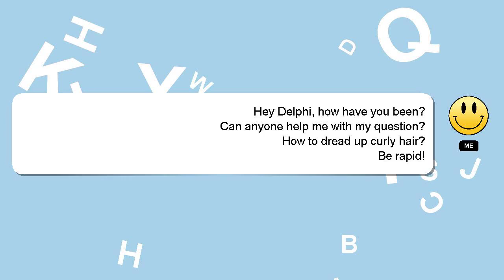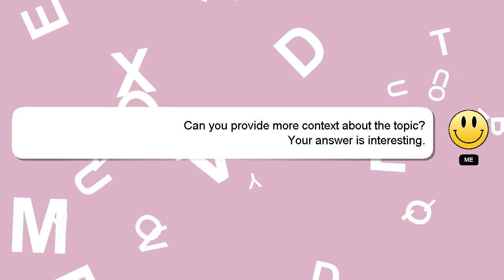How to dread up curly hair?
A brief introduction of myself, Hi, my name is Delphi, nice to meet you. Allow me to support you in answering your questions. - How to dread up curly hair?

If you have more specific query you can comment or chat with me  and let me know your queries. Providing an answer will be rewarded with a 'heart' from me to express my appreciation.

*2 What we are experimenting :*